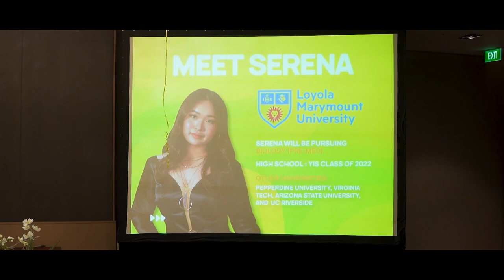🟢Highlights From Acing Your College Application Education Seminar (Serena's Experience Sharing)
👉In this Video, we can see our Capstonian Serena, who was admitted to Loyola Marymount University, which is one of the renowned universities in the US , sharing her experiences at Capstone's Acing Your College Application Education Seminar. This video will be beneficial for students who are aiming to apply to Top US Universities as she shared valuable insights regarding the college application process.

Keep Calm and Consult Capstone

Capstone

အမြင့်ဆုံးသို့

🎓If you need assistance with university applications and scholarships ,Capstone is here to help you.

💡We will present you with many insights on university applications, scholarships , education abroad , universities and postgraduate programs on Facebook frequently , so don't forget to like and see first our Facebook page .

Our services

▶University Applications Preparation
▶Med School Admissions Preparation
▶SAT / ACT, AP, IB Tutoring
▶TOEFL/ Duolingo English Prep
▶Personal Statement / Supplemental Essay Guidance
▶University Interview Preparation
▶Extracurricular and Leadership Mentoring
▶Financial aid and Scholarship Applications

🏫102(A)Dhammazedi Road, Bahan, Yangon